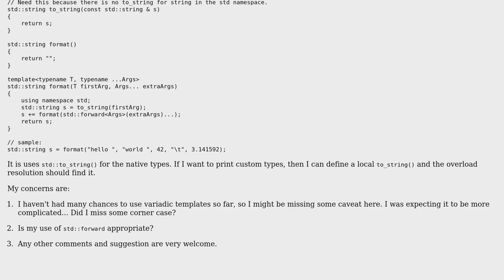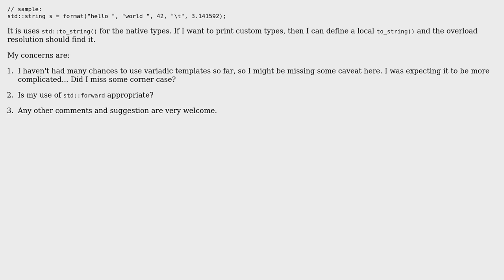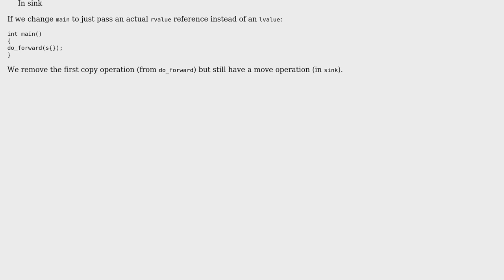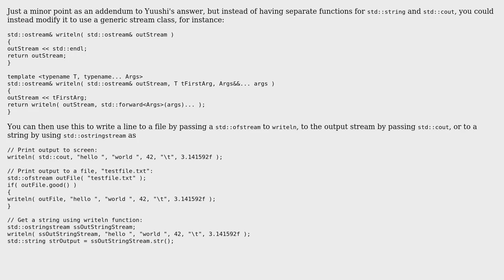Code Review: writeln() and format() with variadic templates (2 Solutions!!)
Code Review: writeln() and format() with variadic templates

With thanks & praise to God, and with thanks to the many people who have made this project possible! | Content (except music & images) licensed under CC BY-SA | Music | Images & others | With thanks to user Yuushi user Thomas Russell user Jamal user glampert and the Stack Exchange Network Trademarks are property of their respective owners. You are responsible for your own actions.